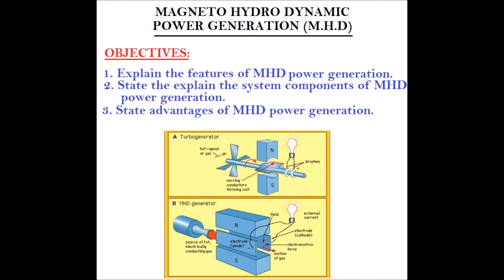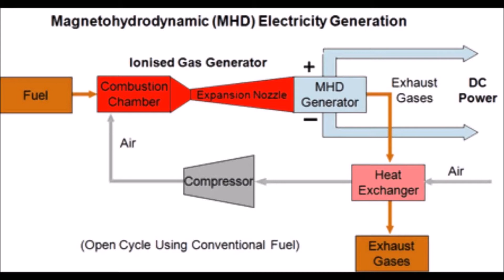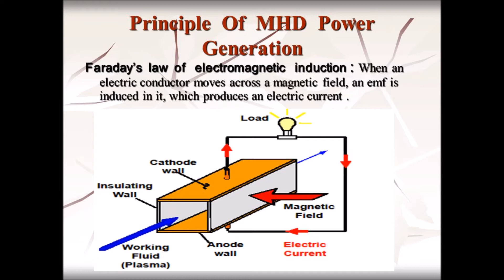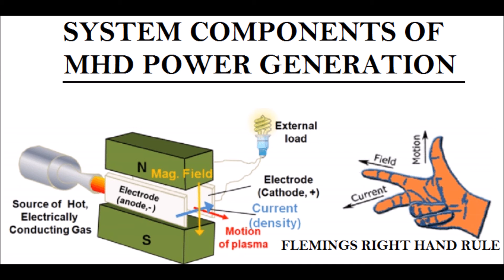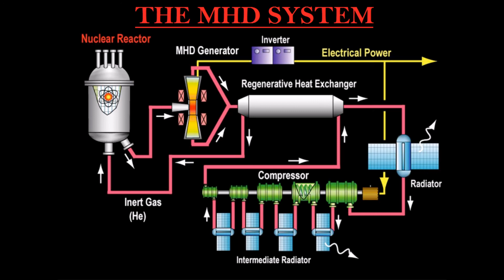Magneto Hydro Dynamic Power Generation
Power Generation & Substation Magneto Hydro Dynamic Power Generation